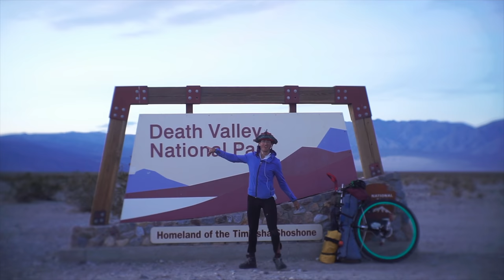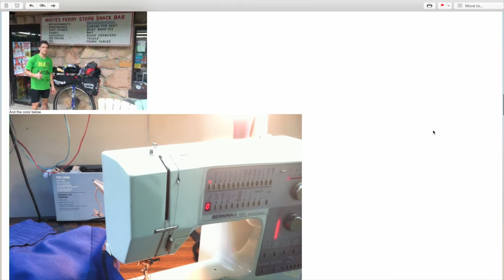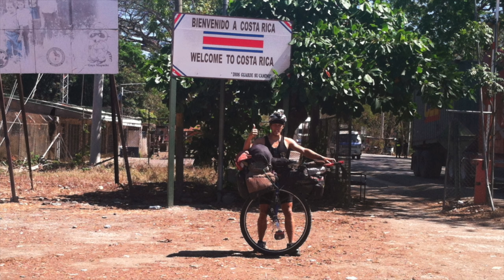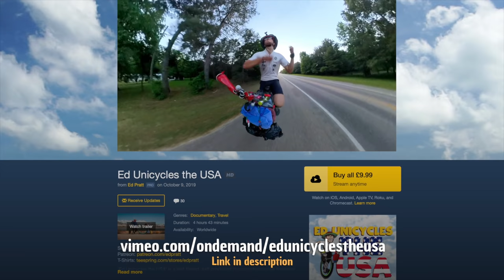He Unicycled 20,000miles from Alaska to South America // Ep.17 Unicycling Across America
In the episode I connect with fellow unicycle tourer, Cary Gray. Having ridden across the United States multiple times, pedalled back-to-back centuries and even traversed the length of Central America, he definitely knew a thing or two about one wheeled travel! It was great to finally meet him in Charlotte, North Carolina, and chat with this absolute legend of the unicycling world!

‘Ed Unicycles the USA’ is a self-filmed, self-produced documentary series featuring Ed Pratt as he attempts to ride a unicycle 4000miles across the United States of America! Yeah, it’s as mad as it sounds!

‘Drums Of War To Drums Of Peace’ by Cullah